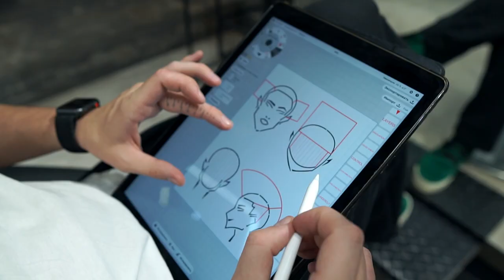Who cuts Nikitochkin ? )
Who cuts Nikitochkin? Often get a question who cuts me?
In this video I’ve showed that any master of my salon can cuts me off. You’ll see how Alina Pogoda begin to cut me and Julia Kravchenko finish the cut. for more hairdressers education and shop.
If you want a better understanding of the schemes and haircut techniques which are present on my channel you need to watch this video

New step by step haircut tutorial twice a week!